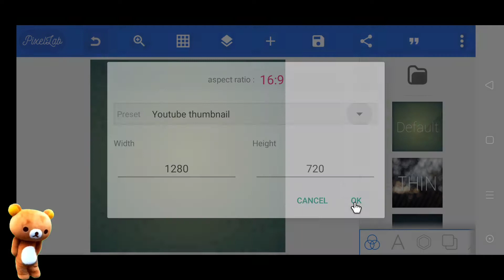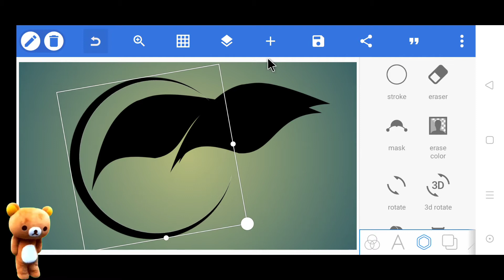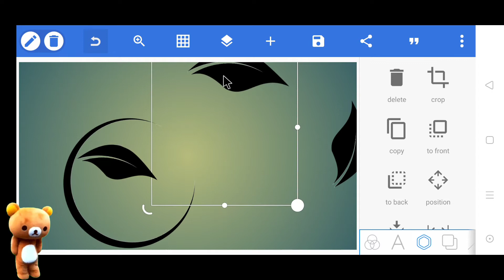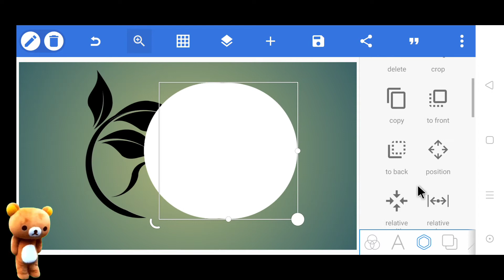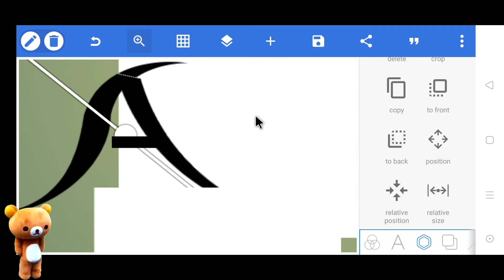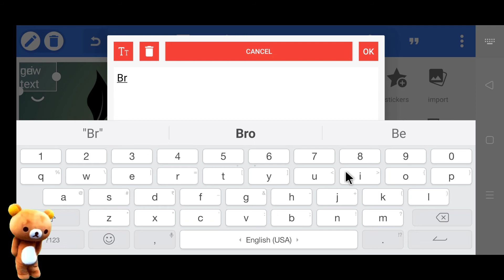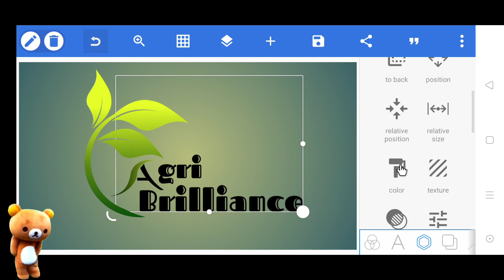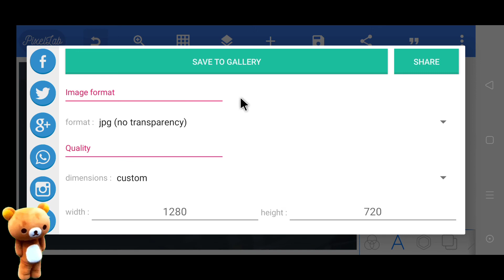Professional Logo Design | How to make logo on pixellab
Professional Logo Design Pixellab | "Agri Brilliance" Professional logo design By MSZONE With Pixellab.

⭕welcome to my MSZONE YouTube channel

⭕ In this video I want to show you how to make a  professional logo in android phone with pixellab application

⭕Is video mai aapko btaunga ki pixellab application ke madad se aap professional logo kase bna skte.

video achha lge to like aur comment kare🙏

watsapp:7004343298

📱 Pixellab Application

⭕Download Materials

⭕Font

⭕Also check my more logo design videos

1⃣KRISHNA HARDWARE PROFESSIONAL LOGO DESIGN

2⃣TOXIC GAMING PROFESSIONAL LOGO DESIGN

3⃣CAR POINT SERVICE CENTRE PROFESSIONAL LOGO DESIGN

4⃣JJ PROFESSIONAL LOGO DESIGN

5⃣MS PHOTOGRAPHY PROFESSIONAL LOGO DESIGN

6⃣EASY YOUR AIM PROFESSIONAL LOGO DESIGN

7⃣JN PROFESSIONAL LOGO DESIGN

8⃣ROJGAAR BHARAT PROFESSIONAL LOGO DESIGN

9⃣KK PROFESSIONAL LOGO DESIGN

1⃣0⃣ADT CREATION PROFESSIONAL LOGO DESIGN

1⃣1⃣FT PROFESSIONAL LOGO DESIGN

1⃣2⃣M LETTER PROFESSIONAL LOGO DESIGN